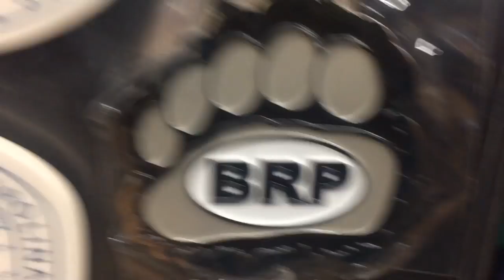Vlog Pt. 22: USWDGC & USDGC Qualifier 2017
Touring Professional Disc Golfers, Eric Oakley and Tina Stanaitis present a series of Vlogs on their adventures. Eric Oakley deems himself Putterpants, Tina Stanaitis owns a small business - Whale Sacs. Together they are WhalePants.